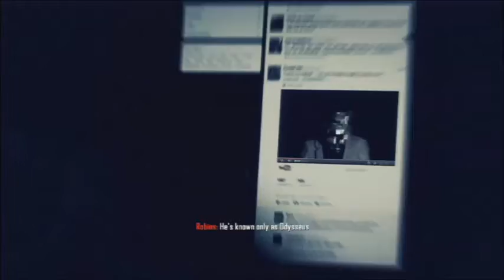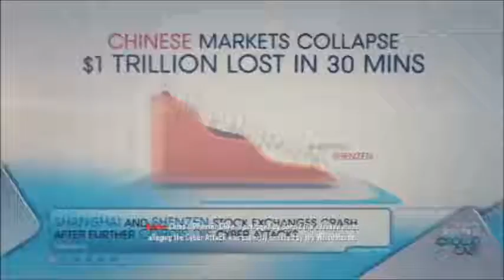COD Black Ops II (the Future)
After saving Woods we head back to the future to code name Section   A.K.A David Mason the son of Alex Mason.
Section and his team are infiltrating a hidden base trying to find out more about the organisation that Menendez has created.